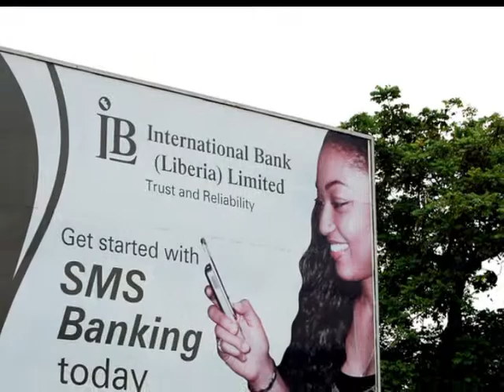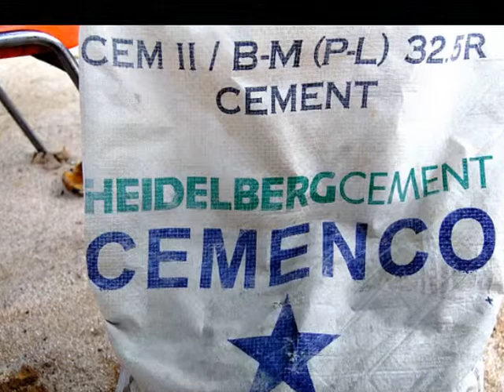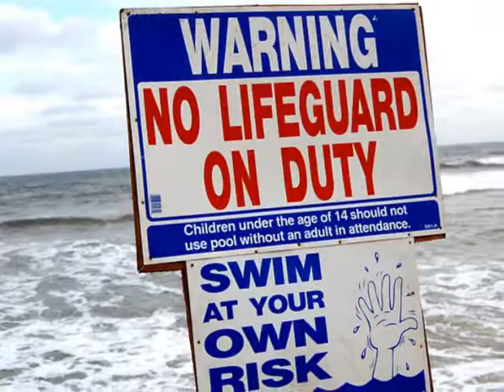FACE Africa - Liberia and all its Beauty